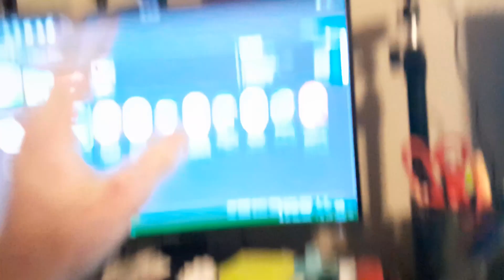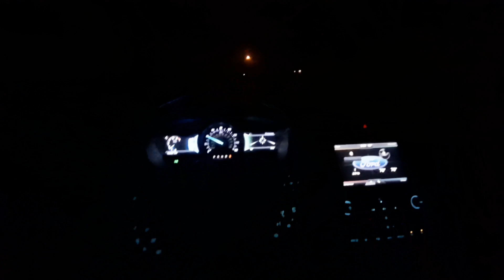BIG UPDATE!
IT'S YUGE!